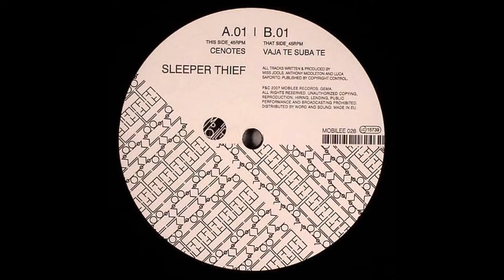Sleeper Thief - Vaja Te Suba Te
I dare you to sleep with this wicked tune thumping! This is the B-side from Sleeper Thief's "Cenotes" release on Mobilee Records. Great minimal tech house from London. Enjoy!